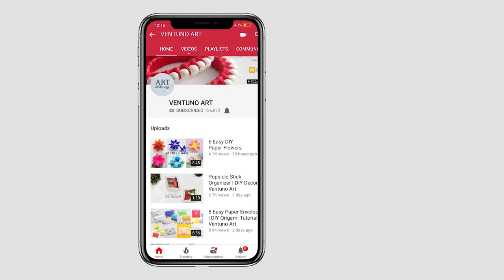Top 10 DIY Popsicle Stick Craft Compilation | Craft Ideas | Home Decor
Popsicle sticks can be glued, taped, or even friction-fit together to create all sorts of cool objects and designs. Check out these awesome projects with popsicle sticks to see what you can make!